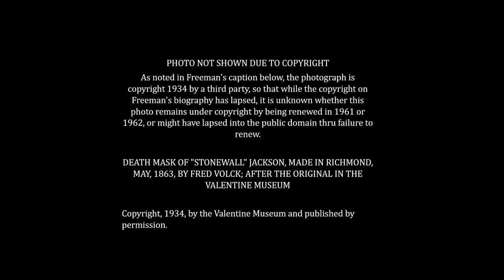R. E. Lee: A Biography, Vol 2, Chapt 33-35 - Douglas Southall Freeman (Audiobook)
0:00:00, Attribution
0:00:24, Chapter 33: Jackson Disappears in the Forest
0:32:40, Chapter 34: Fate Intervenes at Lee's High Noon
1:07:37, Chapter 35: Lee Loses His "Right Arm"